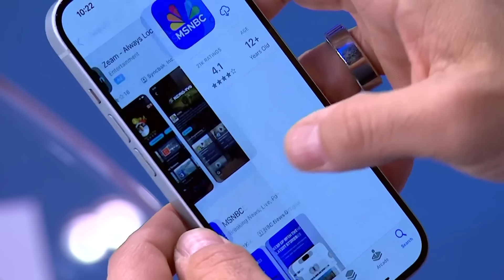Trump’s new coup? Ex-Trump lawyer warns he’ll ‘incite followers’ to attack trial witnesses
Donald Trump has filed a challenge to a gag order in the Stormy Daniels hush money case, yet is ramping up attacks on the hush money trial judge. Michael Cohen, former personal attorney to Donald Trump and principal of Crisis-X, joins Joy Reid to discuss.